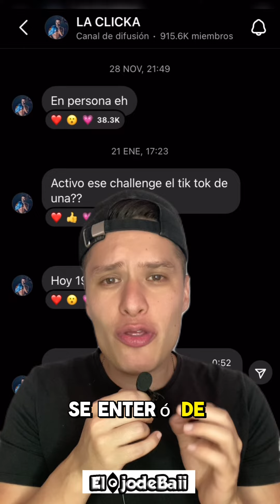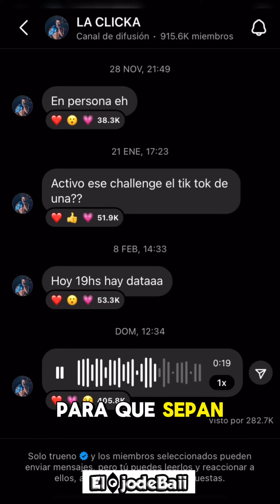Nicki Nicole le manda indirecta a trueno y este le responde